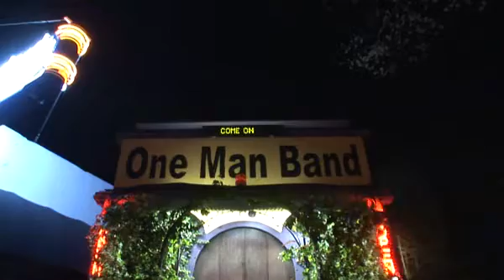One Man Band: Acoustic Sanctuary part 1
Part 1: Street muscian Winko Ljizz performs as a One Man Band inside a customized Ford step van. Visitors to midtown on J Street can pop in and hear stories and song in what Ljizz calls his rolling nightclub.